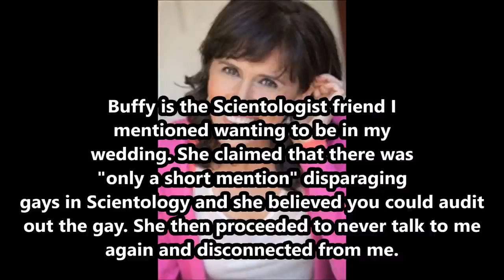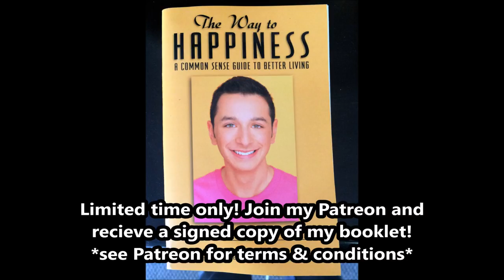I Did Scientology Services With A TV Star – Revealing All!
I was the twin of the late Nelsan Ellis, a star of HBO’s True Blood, on Scientology’s Purification Rundown. The Purification Rundown is a dangerous sauna and vitamin based detox that is an introductory program within the group. A popular tabloid contacted me after seeing my channel to interview me in depth about Scientology and how the Purif may have contributed to his death. Here is the story and my take on what they printed!

Amazon Wish List

About Me: My name is Steven Mango and I was a parishioner of the exclusive Church of Scientology Celebrity Centre International in Hollywood, CA. In the span of four years of devoted membership until my escape in 2012, I became a lifetime member, I donated close to $50,000 to the church, and I was a victim of severe spiritual and emotional abuse inside the walls of the church. I was also a poster boy for the church, appearing in advertisements for the International Association of Scientologists across the Celebrity Centre. My photo also appeared on their The Way To Happiness booklets.